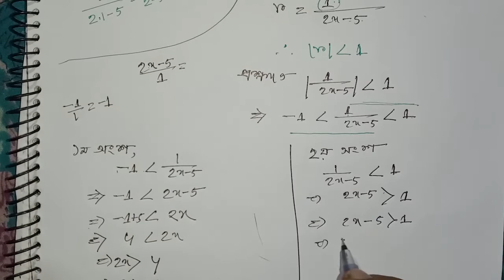ssc higher math chapter 7 | অসীম ধারা | উচ্চতর গণিত অসীম ধারা | X এর উপর কি শর্ত আরোপ করলে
এসএসসি উচ্চতর গণিত
hosen sir
online private center
oshim dhara higher math
যেই ধারার পদসংখ্যা অসীম, সেই ধারাকে অসীম ধারা(Infinite Series) বলে।
অসীম ধারার সকল অংক ভিডিওতে | উচ্চতর গণিত | ssc higher math
অনুক্রমের সাধারণ পদ নির্ণয় । সমান্তর ও গুনোত্তর ধারা । অসীম ধারা । উচ্চতর গণিত
দশম উচ্চতর গণিত অনুশীলনী ৭
 উচ্চতর গণিত অসীম ধারা
নবম দশম উচ্চতর গণিত এসএসসি উচ্চতর গণিত অনুশীলনী ৭
এসএসসি অসীম ধারা দশম উচ্চতর গণিত অনুশীলনী ৭
এসএসসি উচ্চতর গণিত অধ্যায় ৭

X বর্জিত পদ নির্ণয়
দ্বিপদী বিস্তৃতিতে মধ্যপদ নির্ণয়
অসীম ধারা কাকে বলে
অসীম গুণোত্তর ধারা কাকে বলে
অসীমতক সমষ্টি english
এসএসসি উচ্চতর গণিত
নবম দশম উচ্চতর গণিত
এসএসসি অসীম ধারা
ধারার অংক করার সহজ পদ্ধতি
dharar math korar niyom
ধারা ধারার সমষ্টি নির্ণয়ের সূত্র
ssc higher math
nine higher math
higher math ssc
ssc higher math chapter 7
ssc higher math 7
nine higher math chapter 7
higher math chapter 7 ssc
অসীম ধারা
এসএসসি উচ্চতর গণিত
এসএসসি উচ্চতর গণিত অনুশীলনী ৭
এসএসসি অসীম ধারা